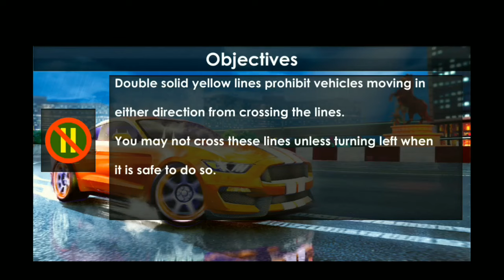🚘Car Driving School : Car Games🚗🚖🚕🚔🚓🚙🚜🚛🚍🏍🛺🚘🎮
What's new

🏁 🏁 🏁 Major Update 🏁 🏁 🏁

NEW OPEN WORLD MODE WITH DRIFT, RACE, TREASURE HUNT AND STUNTS LEVELS
🔥🔥🔥 20 NEW PARKING LEVELS🔥🔥🔥
🔥🔥🔥 20 NEW STUNTS LEVELS🔥🔥🔥
🔥🔥🔥 ONE TOUCH DRIVE MODE ADDED 🔥🔥🔥
🔥🔥🔥 PUZZLE PARK MODE ADDED 🔥🔥🔥
🔥 Multiplayer added
🔥 New Environment
🔥 Reduced File size,
🔥 More Traffic.
🔥 Test Drive and many more

Mixgamplayno.1videochaanell.